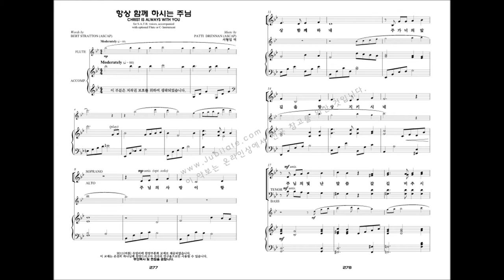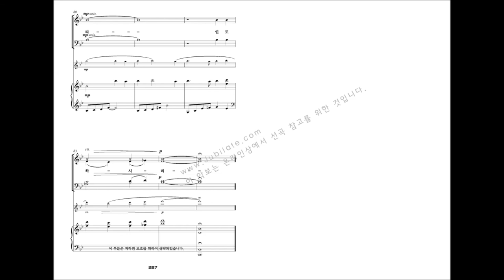[유빌라테 명품성가 22집] 28.Patti Drennan '항상 함께 하시는 주님'